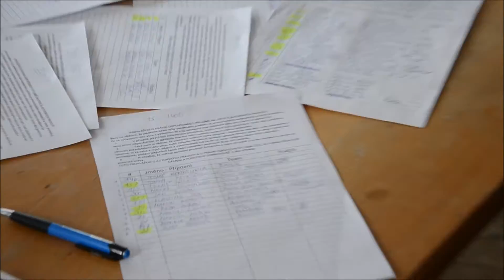poslední jízda poříčí nad sázavou srpen homolka 2015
seriál poslední jízda šotolina team votice